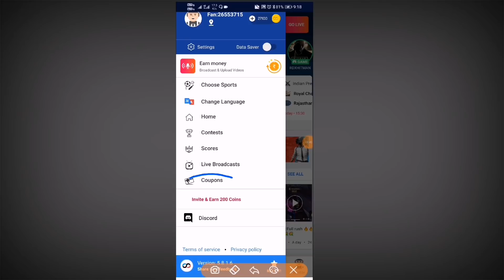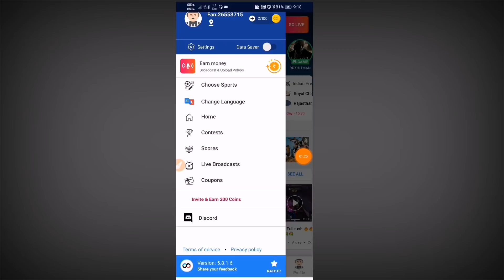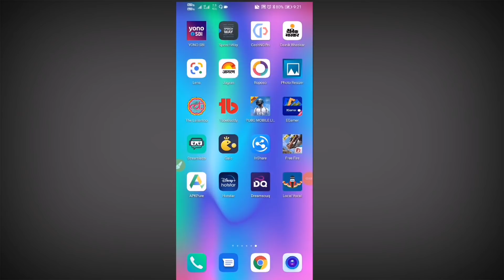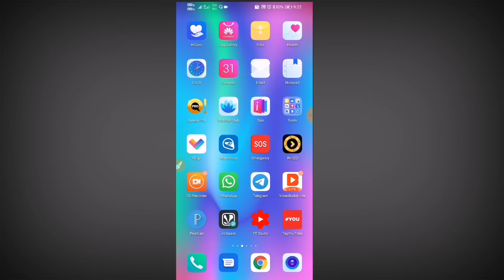Pubg Lite 50 Bc Daily Earn!! Free Bc App pubg mobile lite!! Pubg lite season 8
Rootar App Download link